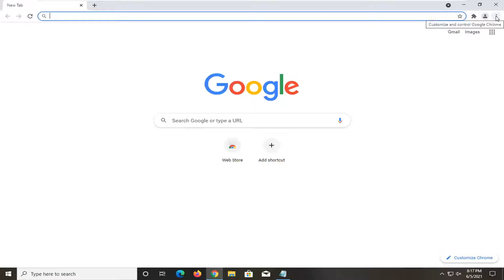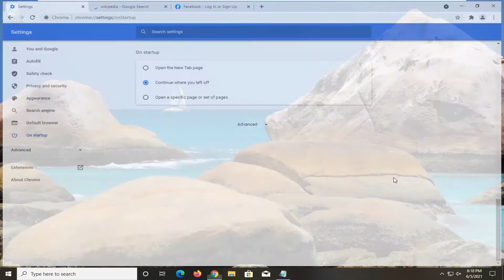How to Restore Chrome All Tabs & All Pages After Restart Computer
There are a couple of ways you can get your tabs back.